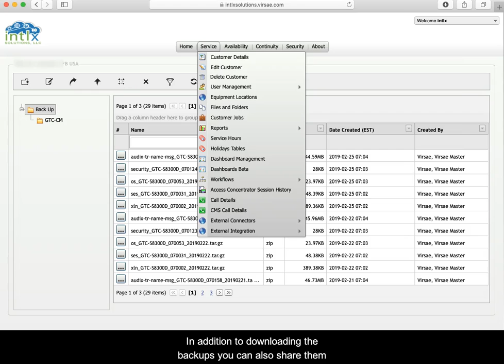Visualize retrieve backpus Branded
With our Visualize monitoring solution you will have access to backups of all your phone system data. The backups are available via a simple URL and are stored in the cloud.